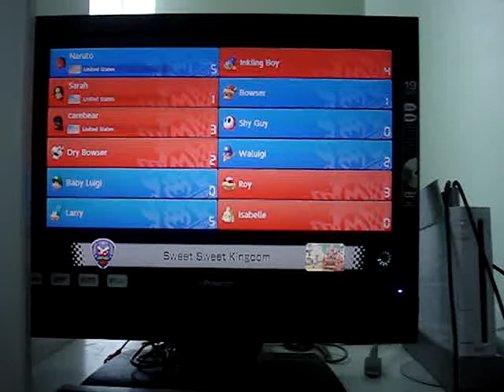Mario Kart 8 Deluxe (SiMgUrL1721 vs Gohantrunks1 vs Carrie)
(Sarah = SiMgUrL1721)
(Jeron = Gohantrunks1)
(Carrie)